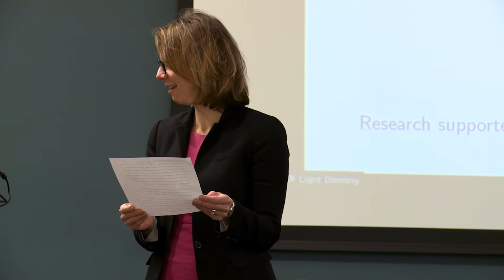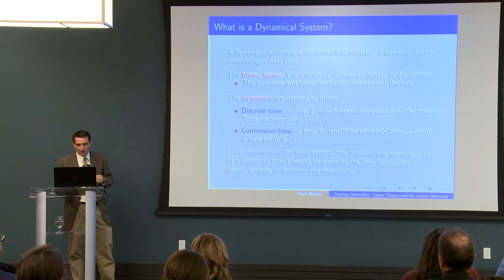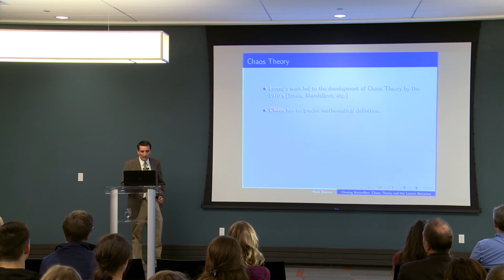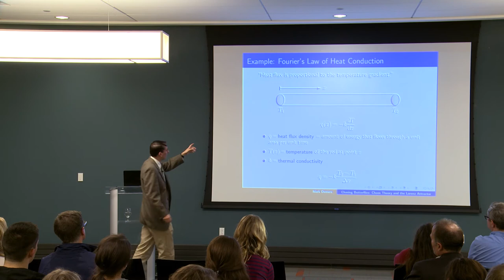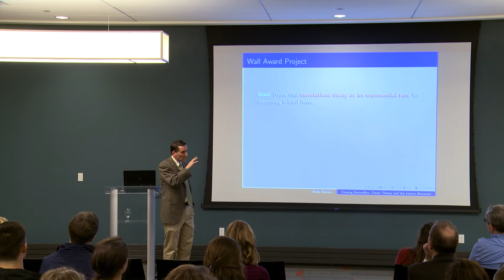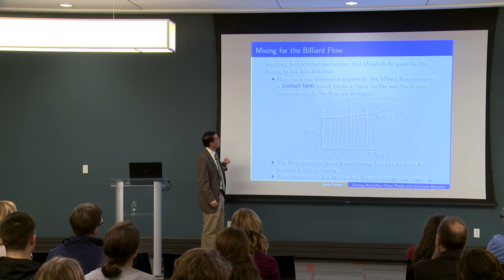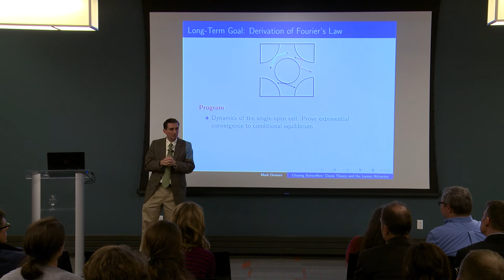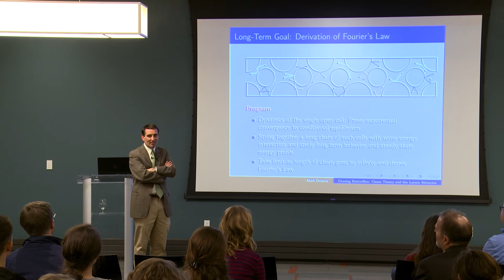Dr. Mark F. Demers || Chaos Theory and the Lorenz Attractor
Fairfield University || 2017 Robert E. Wall Award Lecture:  Dr. Mark F. Demers